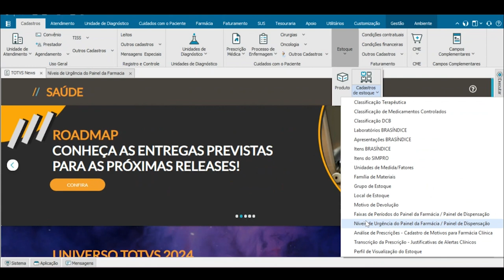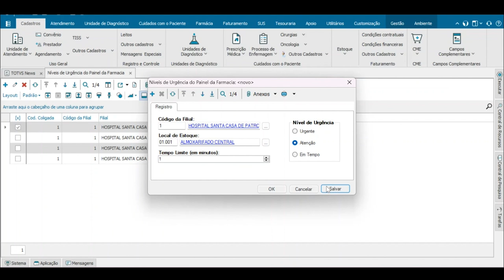How To | Como registrar os níveis de urgência do painel da farmácia e dispensação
Neste vídeo, iremos lhe mostrar como registrar os níveis de urgência do painel da farmácia e dispensação no RM.